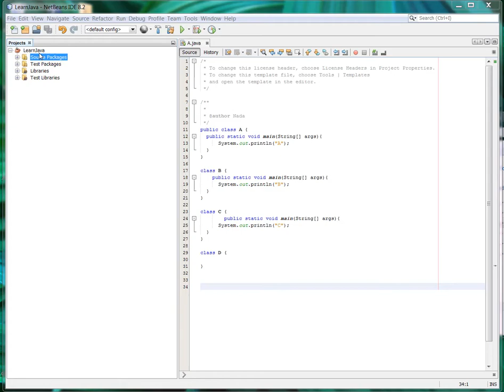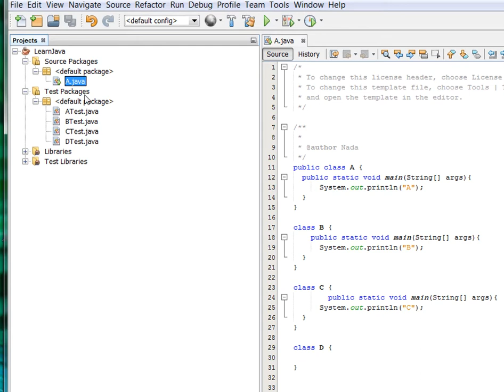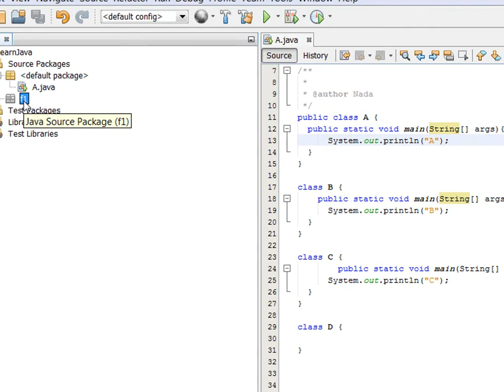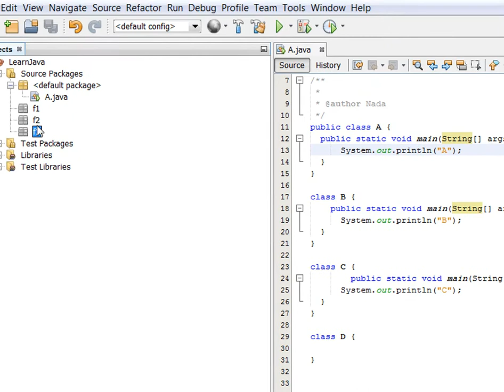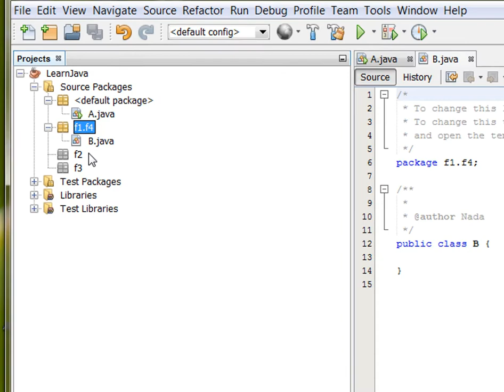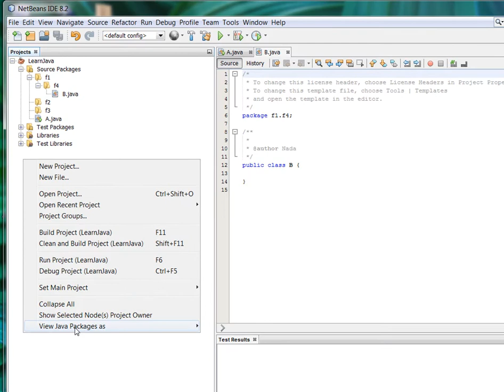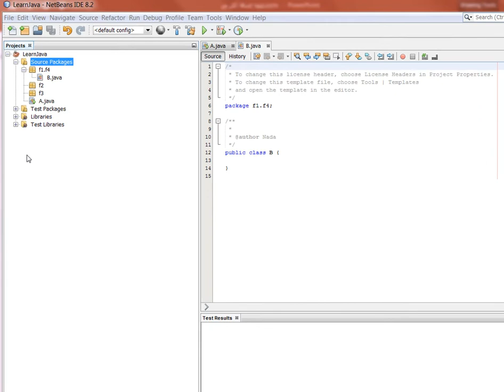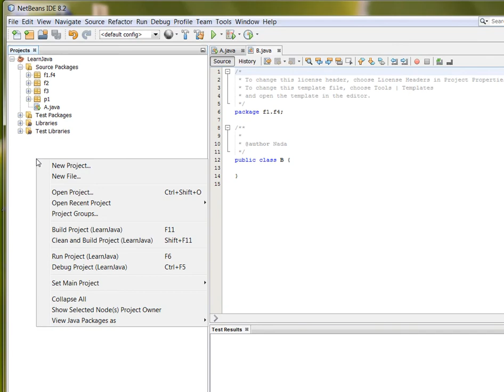كيفية إضافة ملف أو مجلد إلى مشروع جافا في برنامج netBeans 8.2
كيفية إضافة ملف جافا إلى المشروع، وإضافة مجلد أو رزمة
وتوضيح أنه لا يوجد فرق بين المجلد والرزمة في مشروع الجافا
 كذلك استعراض الهدف من وجود المجلدات التي تنشأ تلقائيا مع المشروع
Test Packages و Libraries
وأخيرا، ذكر طرق عرض الملفات والمجلدات (  Tree, List, Reduced Tree )